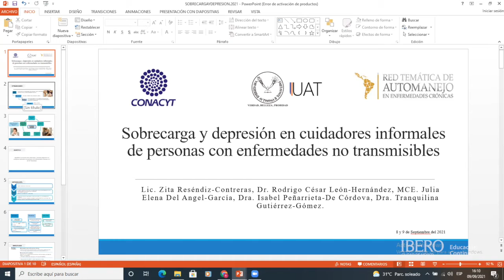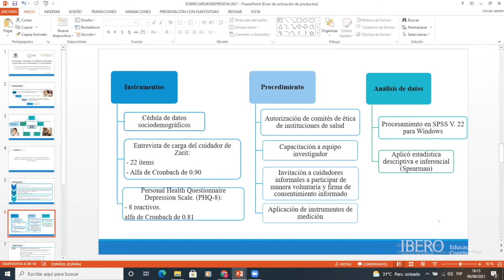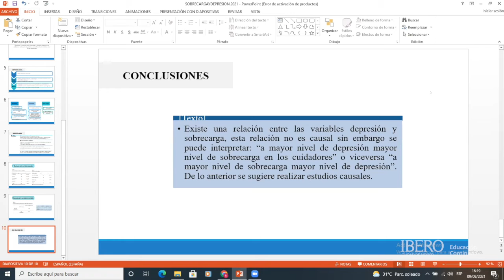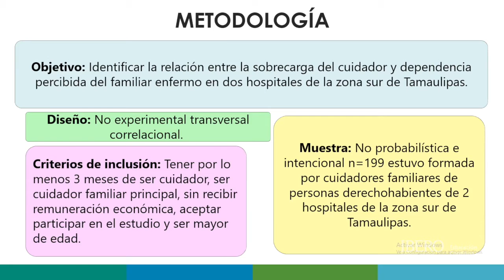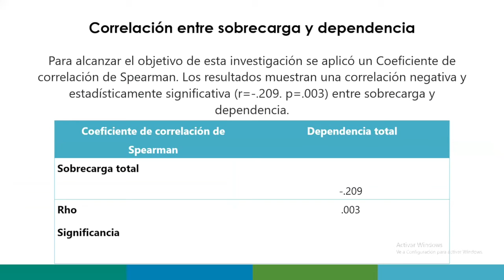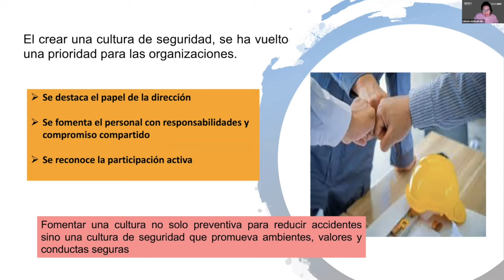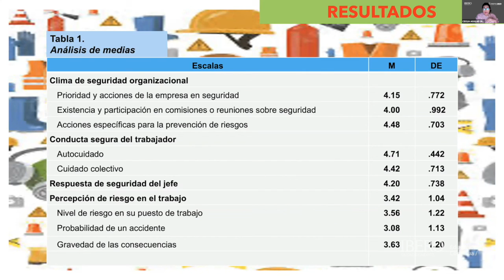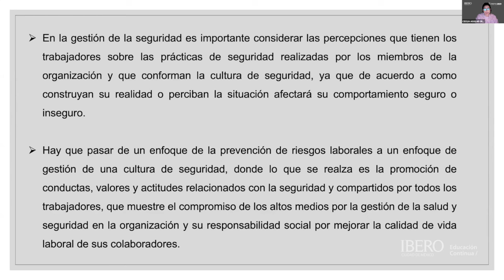Simposio 5 / Salud en el ámbito laboral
Simposio 5
Salud en el ámbito laboral
9 de sep / 16:00 pm

XVIII CONGRESO MEXICANO DE PSICOLOGÍA SOCIAL
X CONGRESO INTERNACIONAL DE RELACIONES PERSONALES.
VII CONGRESO LATINOAMERICANO DE PSICOLOGÍA TRANSCULTURAL.
Del 8 al 10 de septiembre 2021 / Virtual.

El evento tiene como finalidad difundir la investigación contemporánea que aborda las problemáticas actuales que se experimentan en México a través de los ejes culturales, sociales y relaciones interpersonales generando espacios de discusión y colaboración académica entre estudiantes e investigadores.

Más Info:
amepso-ibero-2021.webnode.mx